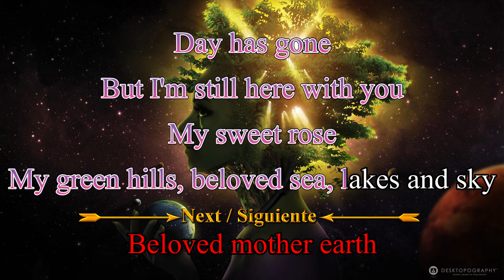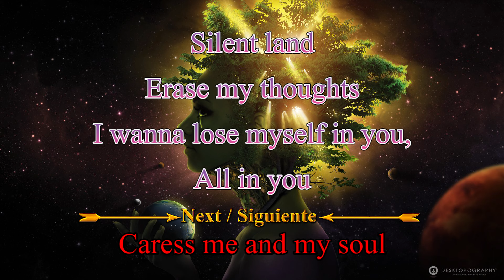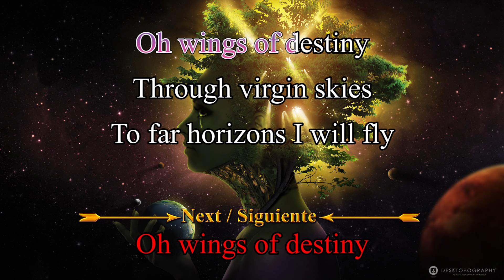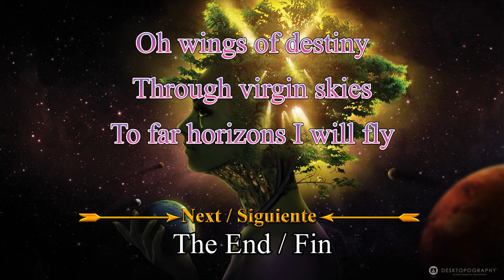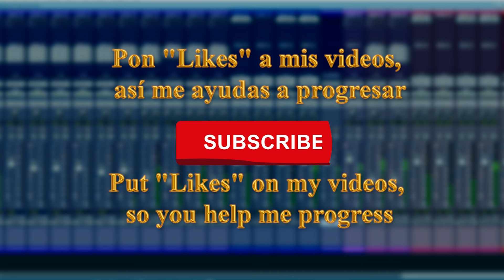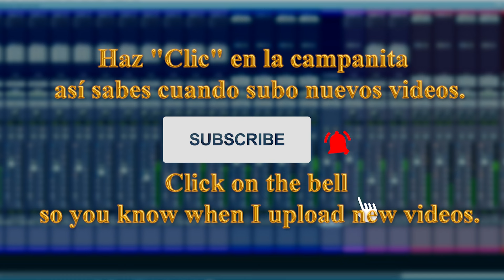Rhapsody Of Fire - Wings of Destiny (Update sound quality)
Karaoke witrh better sound quality